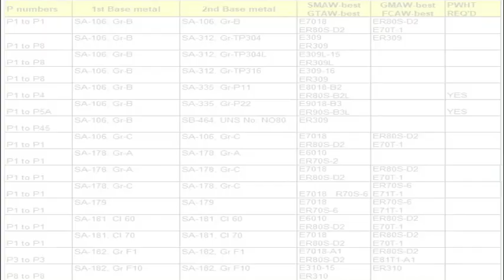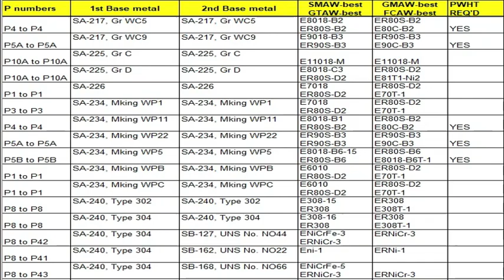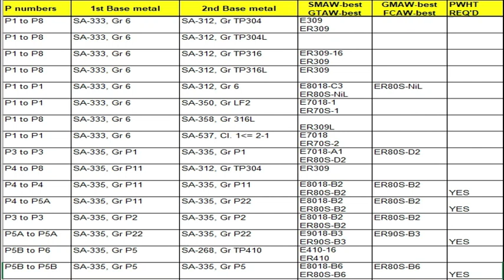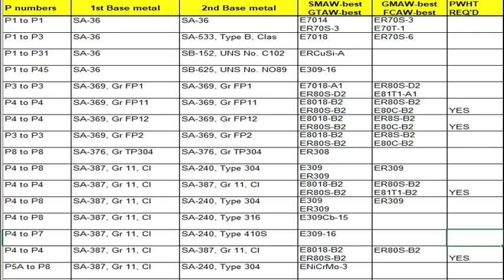Welding Filler Metal Selection Chart [WELDING]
This video for weld filler metal selection chart as per the base metal P Number , very helpful for fresher Mechanical engineer /welding Engineer/Welding inspector /Welding Supervisor/Construction Engineer.
This channel explain Regarding , WPS , PQR ,  welding in various process Piping , NDT and Painting related topic including defects analysis , acceptance criteria of defects , WPS , PQR , HOW to read WPS , filler rod , consumable , Electrode selection , Piping Isometric , Codes and Standards , Pipeline Coating /Wrapping used in piping Industry, Certification Exam API, CSWIP Question and answer , Weld metal weight calculation , weld filler metal selection chart   etc .

Welding  filler metal selection chart , filler metal , welding filler metal , welding filler metal selection ,  welding filler wire selection , weld filler metal selection chart ,